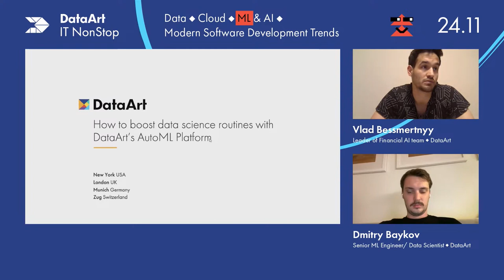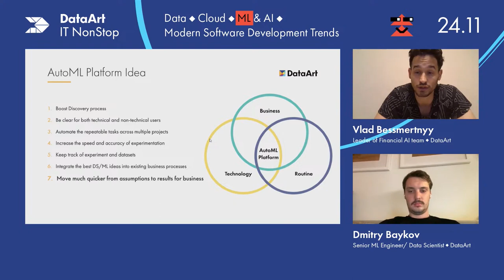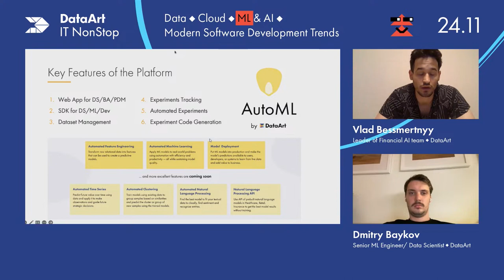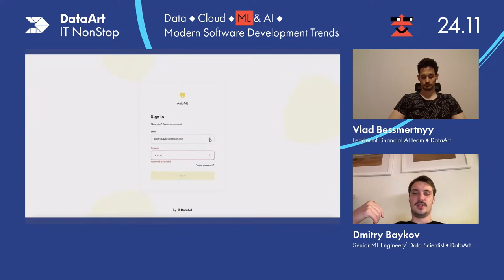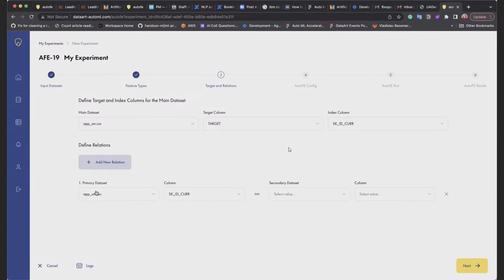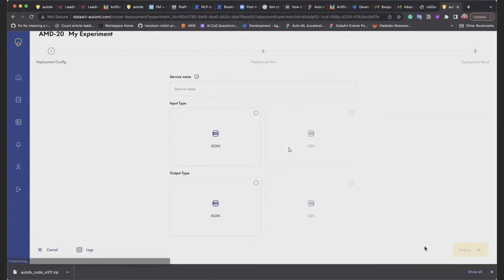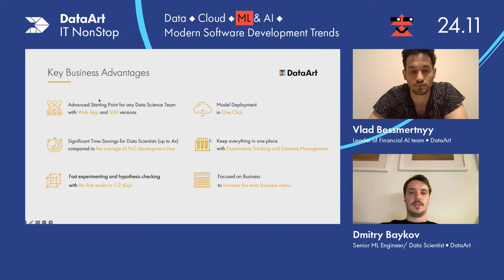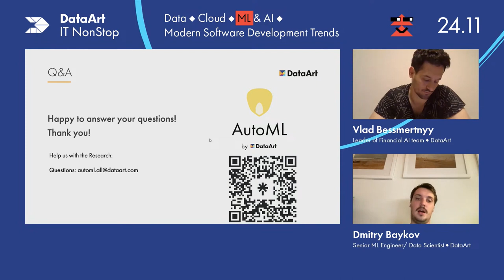How to Boost Data Science Routines with DataArt’s AutoML Platform - Vlad Bessmertnyy, Dmitry Baykov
As Data Scientists we see an emerging need for Routine Automation. While we know how to automate human actions - we do not automate Data Science much. Even different projects and domains usually require similar steps to start and build a model. With that in mind, DataArt’s Team created the DS/ML Platform which encapsulates and automates the different steps of the Data Science pipeline with Automated Feature Engineering, Model Selection, Model Deployment, keeping all of that available as a Code for Data Scientists and still keeping it a simple UI for Citizen Data Scientists.

Speakers:
Vlad Bessmertnyy
Vlad enjoys Data Science, AI & ML, Clouds, Business Process Management, Project Management. He is a member of the AI Consulting Board and the Leader of the Financial AI in DataArt, advisor in technological startup Wantent. Vlad prefers combining the technical and managerial roles to learn and get better in both areas.

Dmitry Baykov
Dmitry is a Senior ML Engineer/Data Scientist in DataArt with 5+ years of professional expertise in IT. I’ve started my career from Engineering and for the last two years I took part in various AI/ML Finance and Healthcare projects. My main interests are AutoML, NLP, Product Management. In my free time, I’m teaching offline ML course, traveling, do running.